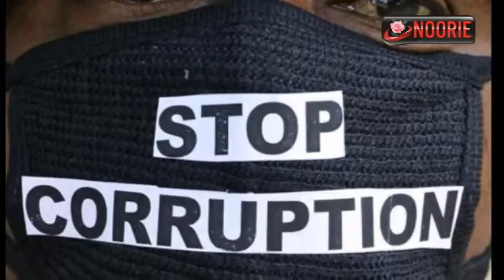BJP won elections because public Voted for Change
-by Amolak Rattan Kohli, Former Governor of Mizoram

The National Democratic Alliance, led by the Bharatiya Janata Party, won a sweeping victory, taking 336 seats. The BJP itself won 31.0% of all votes and 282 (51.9%) of all seats. It is the first time since the 1984 Indian general elections that a party has won enough seats to govern without the support of other parties. The United Progressive Alliance, led by the Indian National Congress, won 58 seats, 44 (8.1%) of which were won by the Congress, that won 19.3% of all votes. It was the Congress party's worst defeat in a general election. BJP and its allies won the right to form the largest majority government since the 1984 general election.